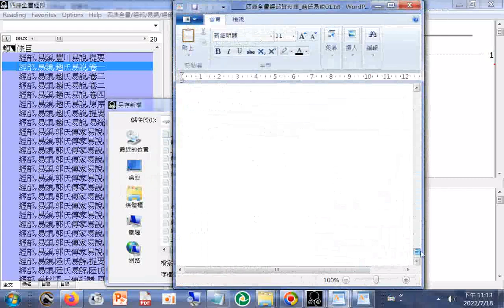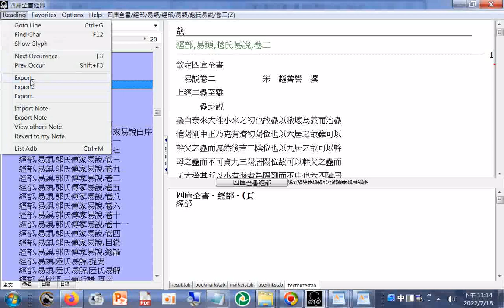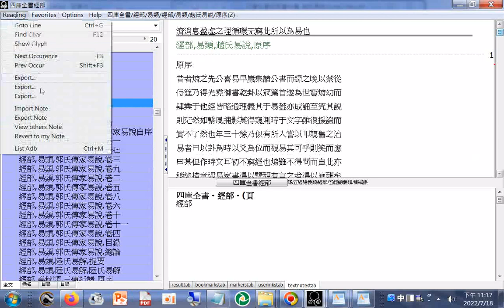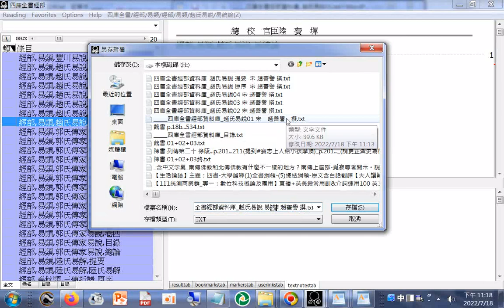四庫全書經部資料庫_趙氏易說 宋 趙善譽 撰 (含 經部,易類,趙氏易說,易統論)